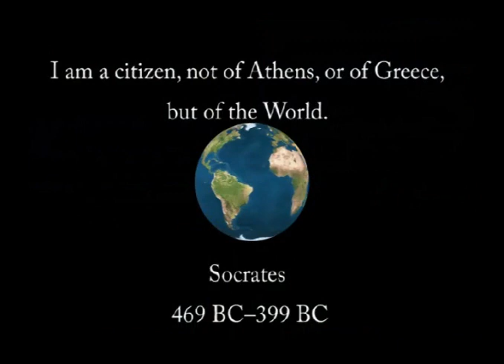north korea missile launch